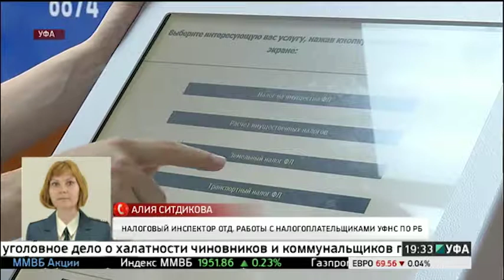Новости 23.08.2017 19-30